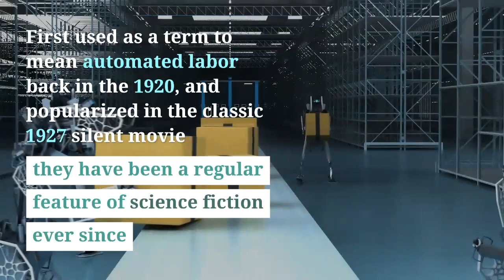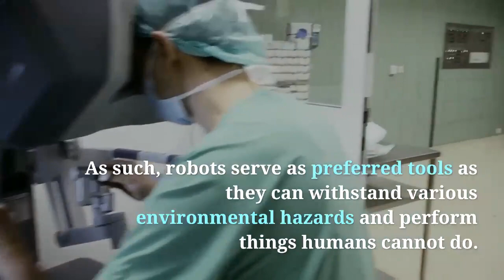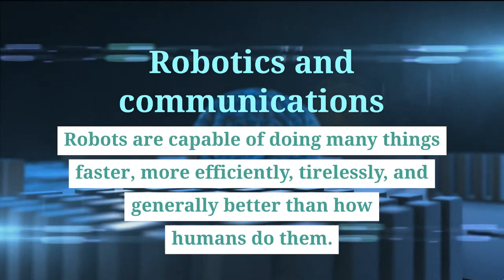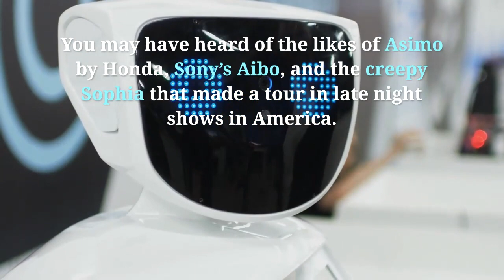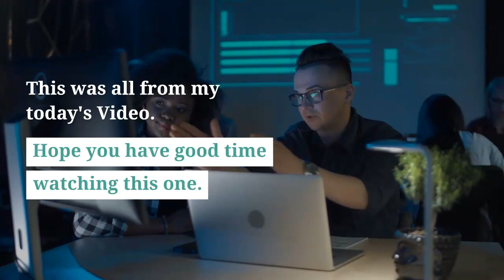How will ROBOTS change the World? | Replacing Humans OR Helping Them.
For many people ROBOT is a machine that imitates a human—like the androids in Star Wars, Terminator and Star Trek: The Next Generation. However much these Robots capture our imagination, such robots still only inhabit Science Fiction. People still haven't been able to give a Robot enough 'Common Sense' to reliably interact with a dynamic world. However, Rodney Brooks and his team at MIT Artificial Intelligence Lab are working on creating such humanoid robots.
In My today's Video I have showed how Robots will change the world and replace Humans in some aspects and tried to give you some understanding of how Artificial Intelligence is evolving.
Hope You would like My today's videos.
Do share and Don't forget to give your feedback in comments section below.